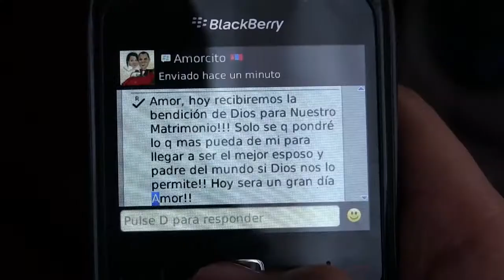Boda Ivan y Viviana